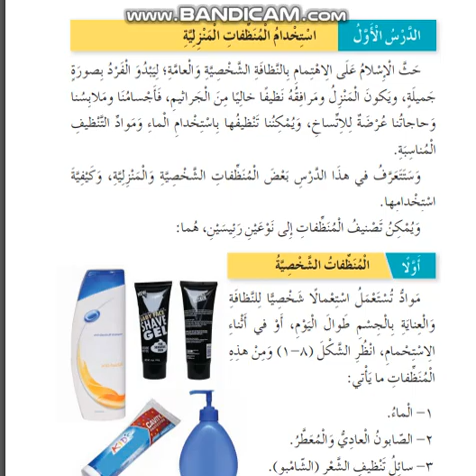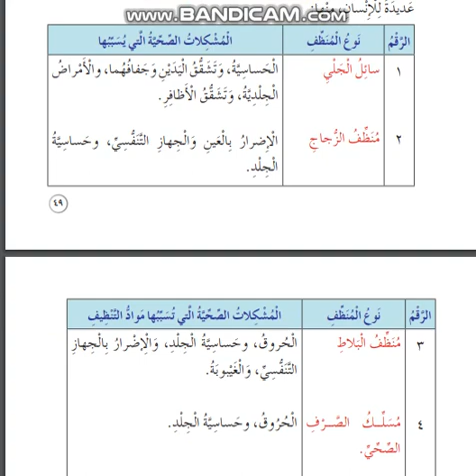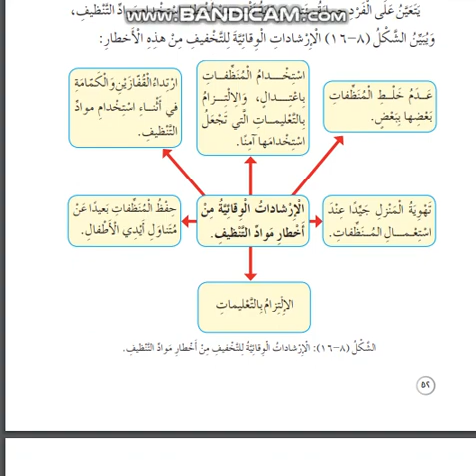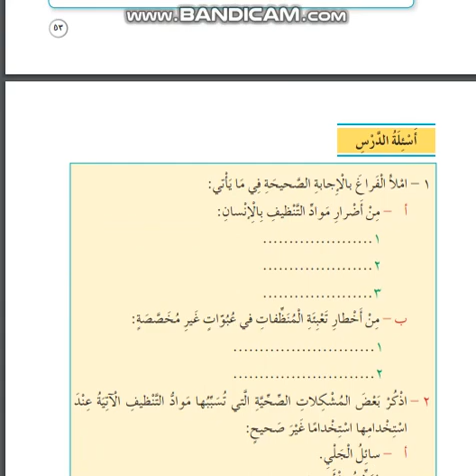الصف الخامس - التربية المهنية - اخطار استخدام المنظفات المنزلية